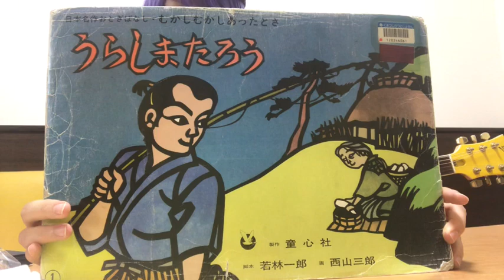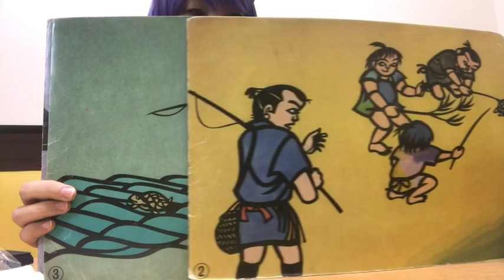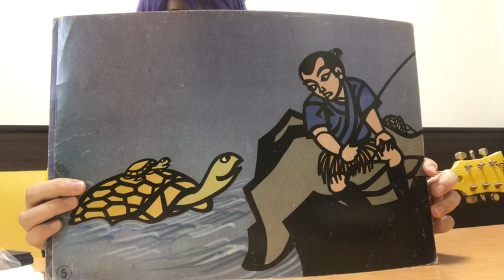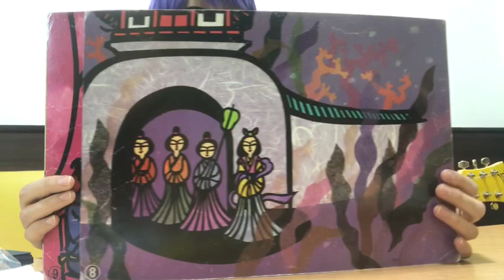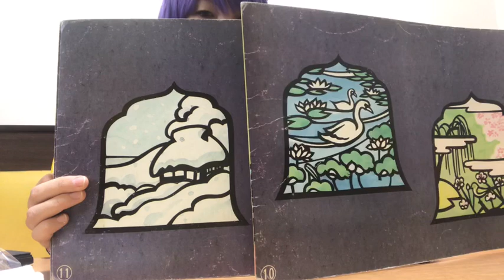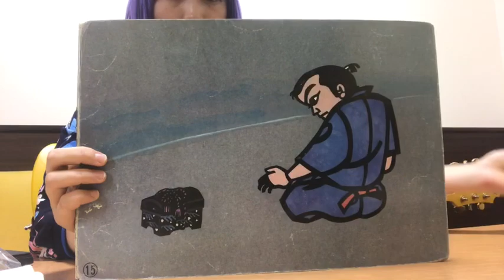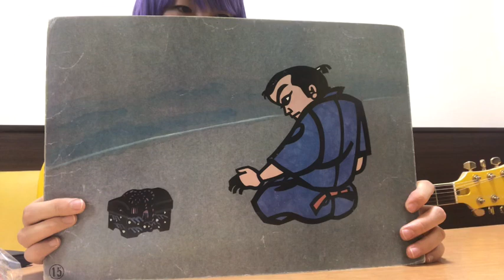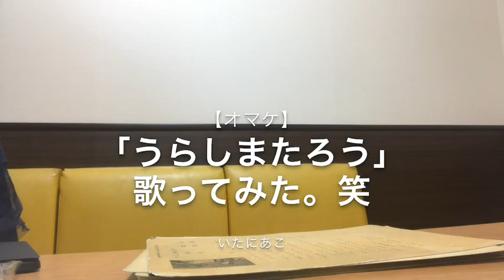浦島太郎/うらしまたろう【紙芝居 読み聞かせ】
紙芝居シリーズ第1弾

コスプレギターアーティスト伊谷亜子(いたにあこ)が
ギターを使いながら、読み聞かせをします。